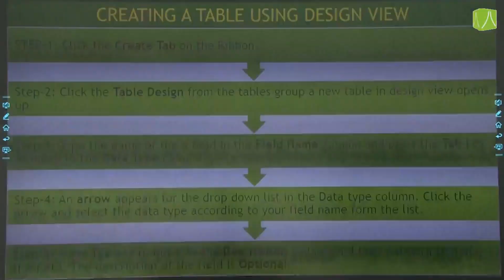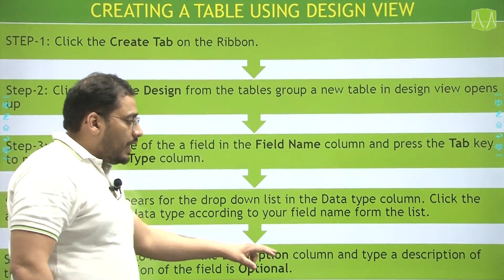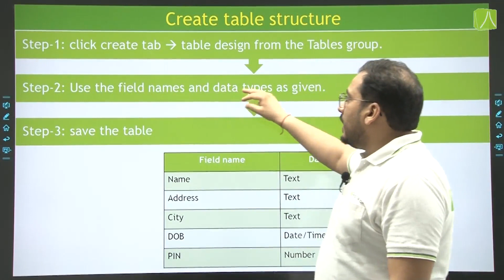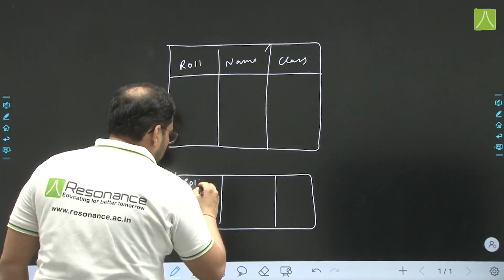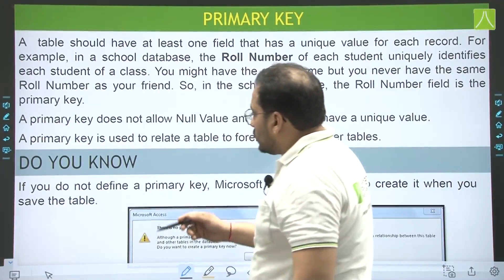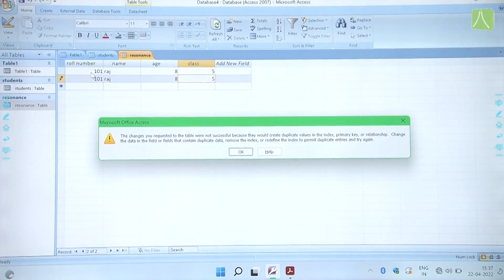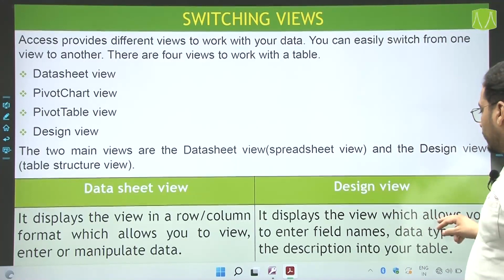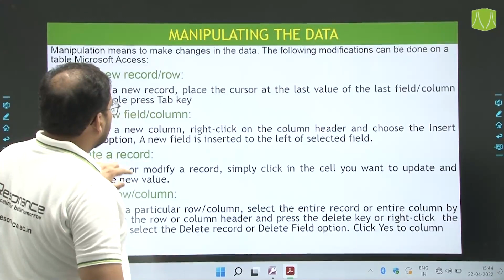INTRODUCTION TO MS ACCESS | L-3 | COMPUTER | CLASS 8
creating table using design view table structure, primary key, datasheet and design view, entering data into table